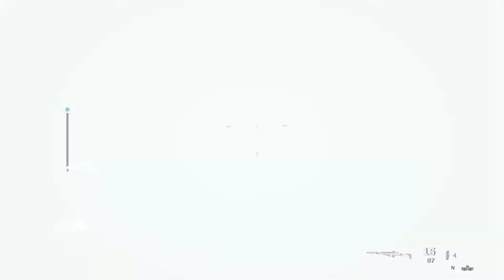Freund oder Feind? [011] Call of Duty Modern Warfare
Action – Shooter – Multiplayer Game von 2019

CHANNELS ▼
Täglich besuchbar

LIVESTREAM ▼
Seit mit wenig ´delay´ live dabei

♥ YOUTUBE: Wer Abonnaniert hat siehts dann

Für den liebenvollen Buchstabenaustausch zwischendurch

Standart ist langweilig. Machs einzigartig!

PC (Marke Eigenbau):
♦ Asus Strix RTX 2080 Super 8 GB
♦ BeQuiet Dark Base 700 (Modded)

Peripherie:
♦ Samsung 27 Zoll Curved VA, 144 Hz, 1440p
♦ Corsair K70 RGB MK.2 Low Profile Rapidfire
♦ Corsair Glaive RGB Pro
♦ Xbox One S Wireless Controller

Software:
♦ Aufnahme Programm: OBS Studio
♦ Streaming: Restream zu Twitch & Youtube